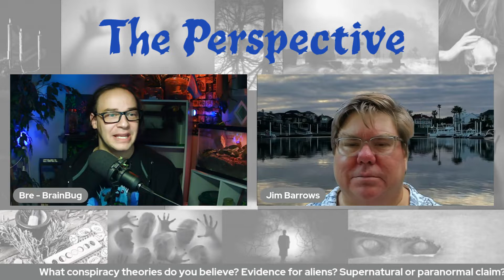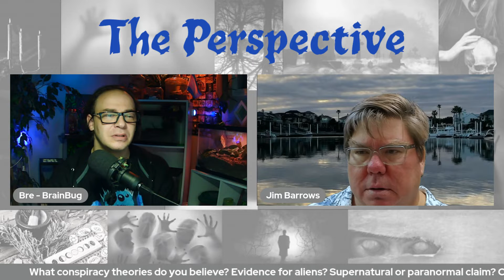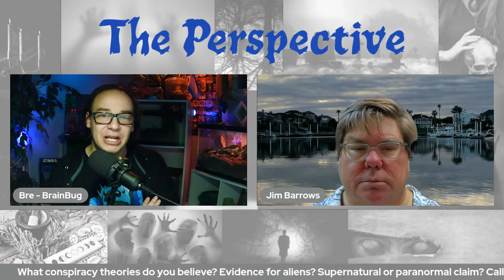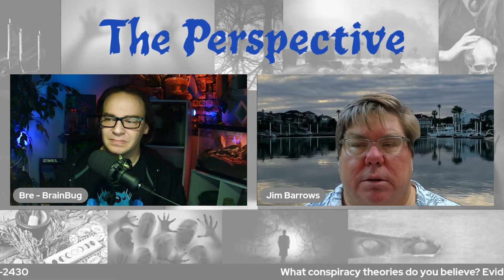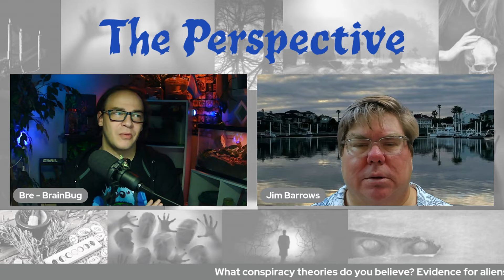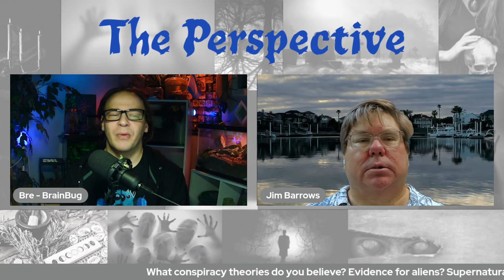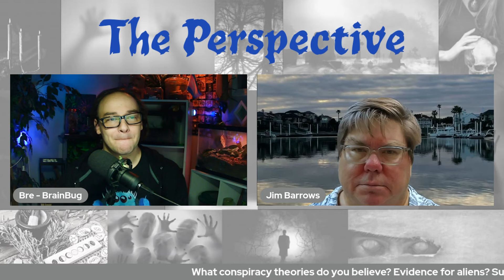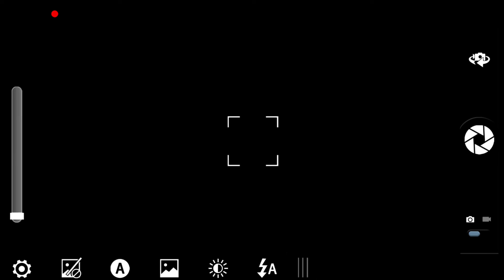BigFoot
Your Friendly Neighborhood Atheist Presents The Perspective! A weekly call-in show focused on positive skepticism and friendly discourse. We welcome claims of many varieties including conspiracy theories, the supernatural, and aliens!
Tuesdays @ 7:00 PM CST

Hosted by:
Jim Barrows

Produced by:
Ethan Micheal – Your Friendly Neighborhood Atheist
Bandaid and Ethan’s Wish List

Do you like what I'm doing? Consider showing your support!

Patrons:
Cindy PLAZA -Left-Right-Left -  Kenneth Leonard – Skye - JumpandShoot  – OZ - Secular Rarity - Philip Leitch – Kaitlyn Beyond – Toast – Richard Gilliver – Sunset Sarge - Ameet Mathew –  Ray Sylvester - Kyle Brewer - Katie Stewart - BestName Ever – Jason Hamner – Freethinker215 – Dion LaShay

1. No direct, specific threats of violence against others nor endorsements of violence.
2. No disparaging comments against groups of people, i.e. no discrimination against genders, races, sexual/gender orientations, etc.
3. No lewd content or suggestions.
4. No spamming: posting unrelated issues, posting the same thing repeatedly etc.